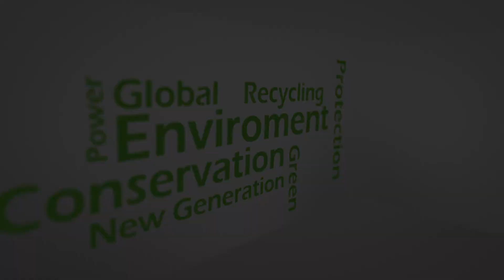Bio-Cycle Solutions Trailer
See the story of how we take recycled nutrients to provide to farmers to help feed the world!